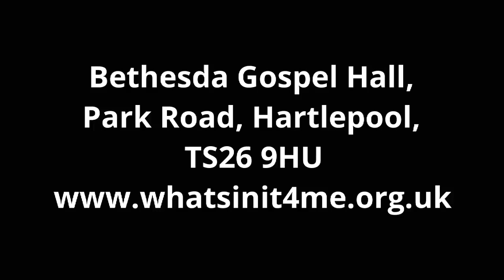Bethesda Gospel Hall - Bible Message 01.05.22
Christian Message from the Bible